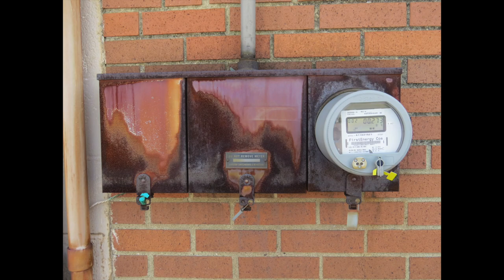Federal Enterprises Jailbar Thunderbolt 1000A | Alert and Attack | Independence, OH | 4/7/18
This healthy-sounding Thunderbolt from 1952 is located at Mill and Motion Inc. in Independence. It sounds a lot healthier than the white one at the Independence Service Center, which has a sluggish blower. This Thunderbolt in particular was installed on top of this building sometime in the early 2000's. In late 2015, it was removed, repainted and refurbished by the City's Public Works Department after one of the metal supports that holds the siren to the wall broke, necessitating its removal in order to correct the problem and fabricate a new mount; and was reinstalled in 2016. Like the other Thunderbolt, this one does not rotate (my guess is the rotators were disabled to provide coverage to one specific area). This Thunderbolt has a 6M blower and is set to Chopper Level 6 or 7.

This is one of the last remaining sirens from the old Cuyahoga County Civil Defense warning system, which at one time had a network of 137 sirens situated in the City of Cleveland and its surrounding suburbs. The sirens in the system consisted of Thunderbolts and Model 7's, which was installed in 1952 and expanded in 1954. The system was established to protect the city and its suburbs of an imminent Soviet nuclear attack. During the 1950's, Cleveland served as a major manufacturing point for the US, particularly in steel production, and as such was deemed a target. By the 1970's, the system was deemed as unnecessary and was largely dismantled.

This particular Thunderbolt was likely originally located in Cleveland or somewhere in the County before being acquired by the city of Independence following the air raid system's decommissioning. Independence had one Thunderbolt which was located on a school as part of the CD system, so it is possible that either this one or the Service Center unit may have been it. Several other suburbs also retained their sirens for weather warning purposes following the air raid system's dismantlement, but have since removed or replaced them.

In addition to the two Thunderbolts, Independence's siren system comprises of several Model 7T's scattered throughout the city that date from the 1980s, a single tone Model 7 that also came from the old air raid system, and a Model 2, located on top of the city's historical museum.

Independence's sirens are tested on the First Saturday of the month at noon, typically year-round.

In the beginning of the ambience, you can hear the high pitched SRNB in Cuyahoga Heights in addition to the Thunderbolt 1000 located at the Southerly Wastewater Treatment Plant.